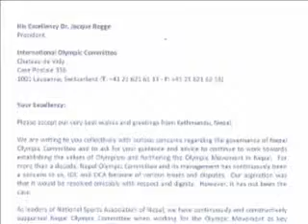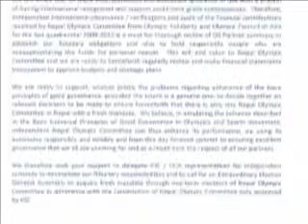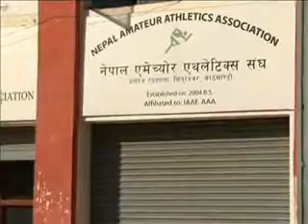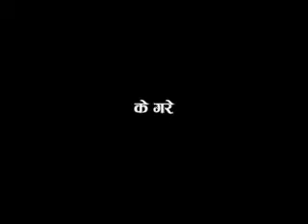MISSION NEWS NOC CORRUPTION 2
ओलम्पिक कमिटिमा भ्रष्टाचार 1